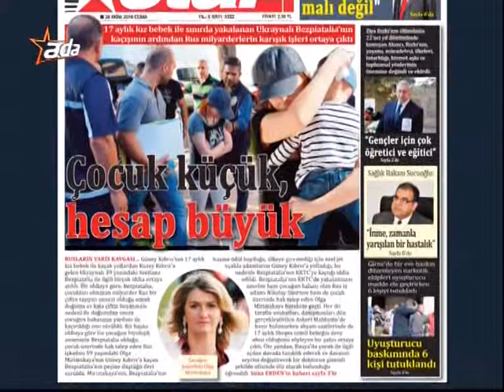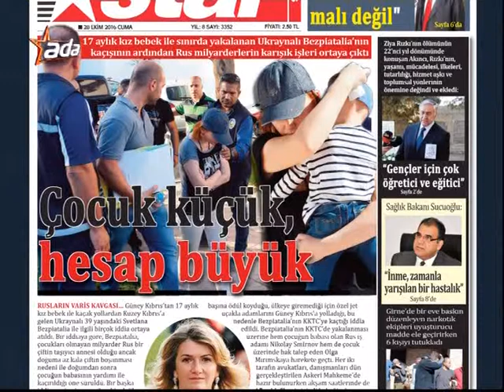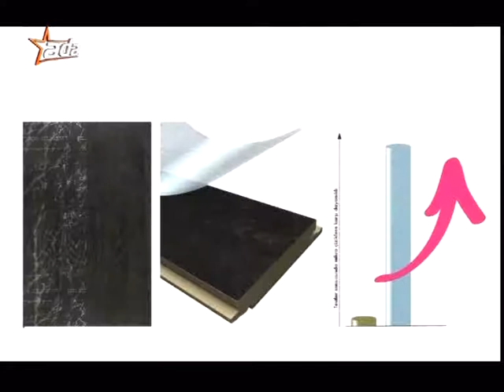ADA TV Öğlen Ajansı 1 28 10 16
KIBRIS ADA TV'de 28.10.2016 tarihinde Elçin Tuncel'in  sunduğu "Öğlen Ajansı" programının 1. bölümü.